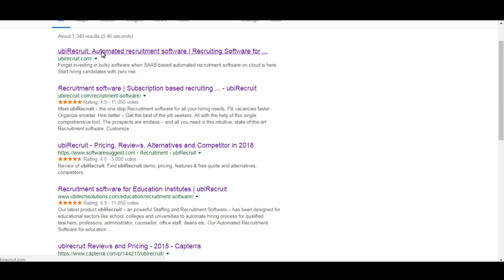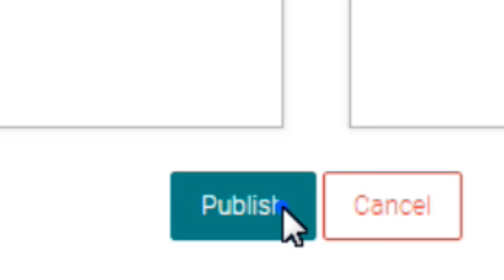Best Recruitment Software - Fill Vacancies Faster, Organize Smarter, Hire Better | ubiRecruit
Our Recruitment Software provide an automated way for industries to manage the entire recruiting process, from receiving applications to hiring best fit candidates.

Candidate Tracking System is a platform independent, web based recruitment software – ready to use.
Built in collaboration with expert recruiters and HR Managers all over the world.
Boost your Company’s image with a professional looking careers page. Reduce company’s hiring time drastically.
Cut down on your resource cost – software, hardware and manpower. Give the detailed job description on the website and save as much as 100% on advertising expenses
Automatically publish all your job posts to social network like LinkedIn, Facebook etc.
Select right by eliminating the wrong choices. Get the perfect resume from the pile without sweating
Automated Job alerts – Galvanize even the passive Candidates to action
Its powerful search feature helps shortlist candidates quickly and accurately.
Say good bye to tedious manual entry. No more juggling between folders and documents.
Powerful dashboards and reporting at your disposal.
Standard and Customizable email templates for increased efficiency.
Bulk action to send emails to multiple candidates or select multiple candidates through a single click.
Keep all the candidate information, collected from multiple sources at one place.